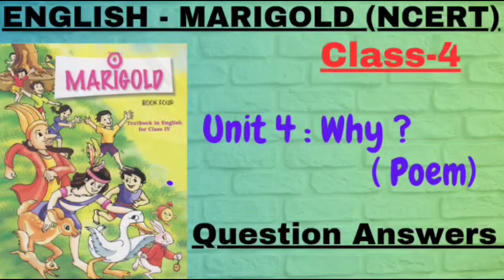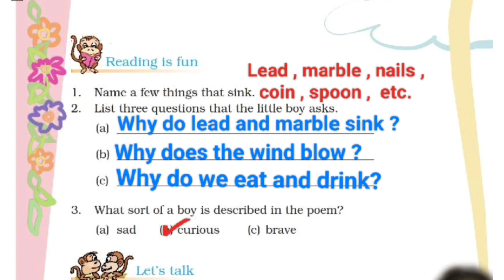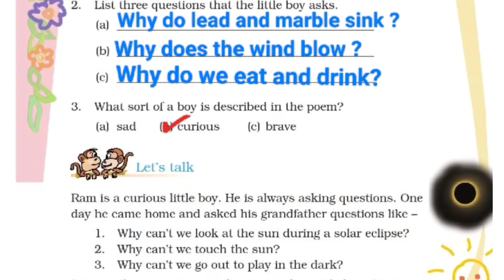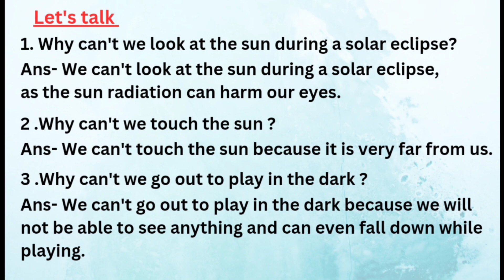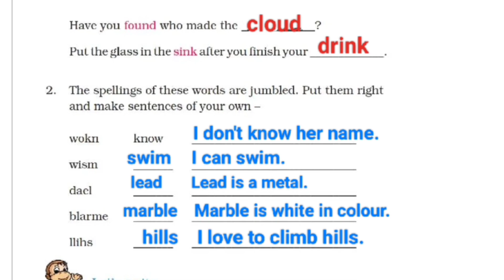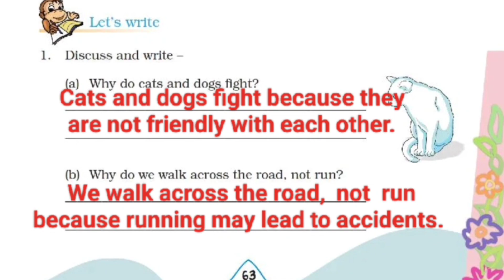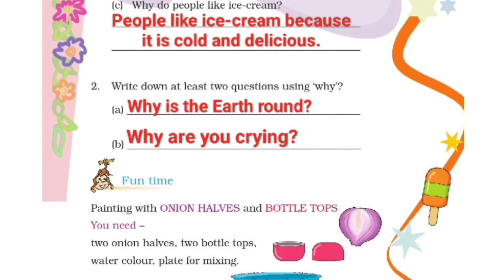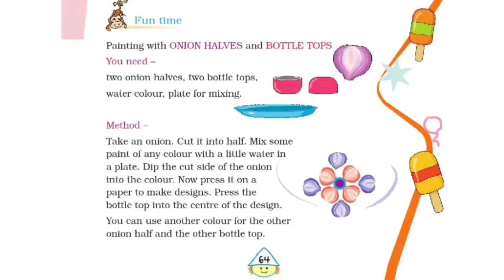Class-4/Unit-4 Poem:Why?/Question-Answers/English- Marigold(NCERT)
Run | Questions-Answers, English For Class 4th (NCERT)

Word-Meanings + Explanation + Question Answer/ Run / Class-4 English

Class 4 English Unit 3 | Run! (Poem) - Exercise | Marigold Book

question answer of poem why?
class 4 poem why ? Question-Answers
poem Why? question answer